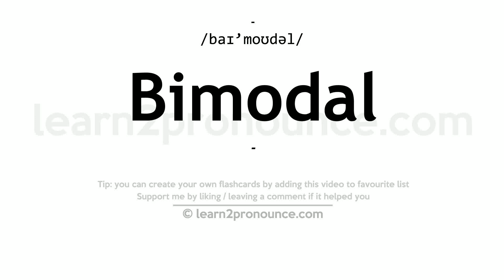Pronunciation of Bimodal | Definition of Bimodal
Bimodal pronunciation | How to pronounce Bimodal in English?
/baɪ`moʊdəl/
Meaning of Bimodal | What is Bimodal?
(adjective) of a distribution; having or occurring with two modes
What is Bimodal | Bimodal meaning and definition?